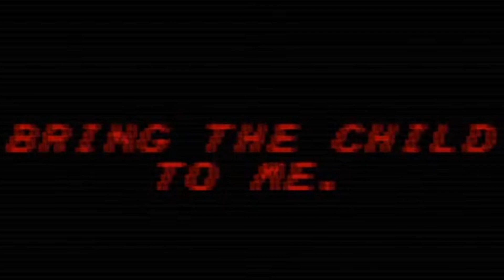Gura Just Learned... 𝙎𝙥𝙖𝙣𝙞𝙨𝙝? [ft. 𝙃𝙚𝙧 𝙉𝙚𝙬 𝘾𝙖𝙩𝙘𝙝𝙥𝙝𝙧𝙖𝙨𝙚] | HololiveEN Clips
In this clip, Hololive English's Gawr Gura plays 'Faith: The Unholy Trinity' and develops a new Spanish-infused catchphrase. What did Gura do after that? She runs it into the ground, of course! Listen as Gura says 'Dios Mio'! Watch as Gura says 'Dios Mio'! Run in fear as Gura says... 'Dios Mio'! She also learns the Spanish words 'hijo' and 'pendejo' but neither is as funny as her new catchphrase. Enjoy!

TIMESTAMPS
00:00 (START) pendejo
00:09 a classic gawr gura joke
00:13 smooth brain moment
00:20 pendejo??
00:22 dios mio...
00:27 la criatura! (ft. pendejo/dios mio)
00:33 clap
00:36 learning time
00:43 she's really trying, guys
00:52 dios mio (quiet vers.)
00:58 do NOT pronounce it like this
01:00 dios... mio...
01:02 rip pendejo
01:09 (END) BONUS SNEEZE

😳 Chuck me a couple dollars

I upload lots of heavily-edited, funny HololiveEN clips every week (some with timestamps)! I especially love making 'Best Moments' clips of big occasions. These clips include HololiveEN's Anniversary, Birthday and Holiday specials, debut streams and outfit reveals. You'll also see clips of collabs and random solo streams! I even make clips of Hololive's 'Chad Cast' and 'SNOT'!

At the end of every week, I upload a HololiveEN 'Weekly Recap' video. At the start of every month, I upload a 'Monthly Recap' which covers dozens of streams from the past month.

Feel free to make (respectful) reaction videos of my clips! Otherwise, you don't have permission to use my channel name or content in anything else. 🤠

🟡If you're a VTuber, I'll make you a short clip for free (to put on your own channel)!